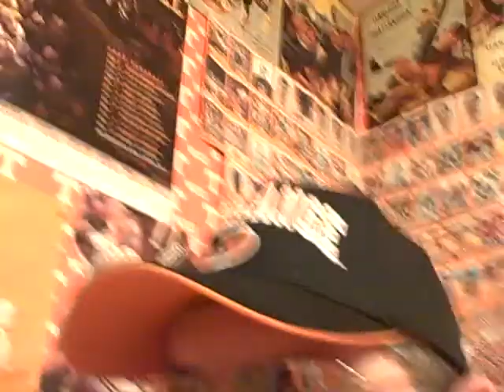Tennessee Destroys Kentucky 74-65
Great game of "ooops" today in Knoxville